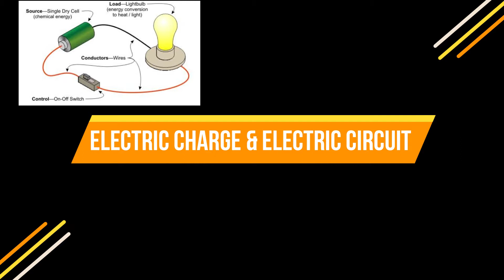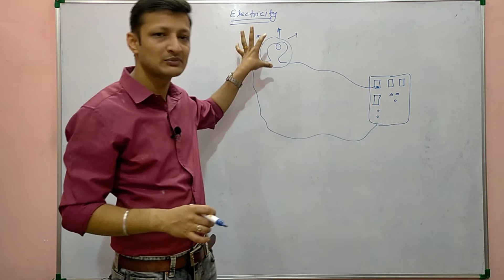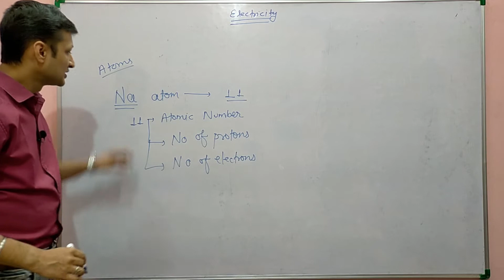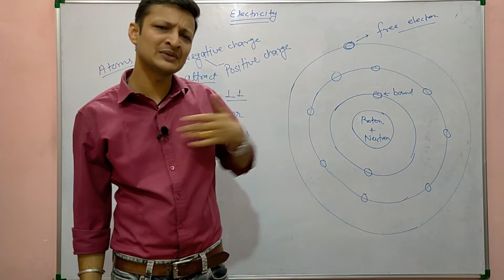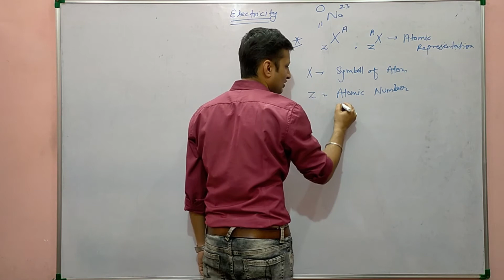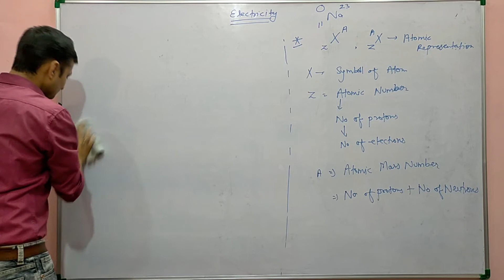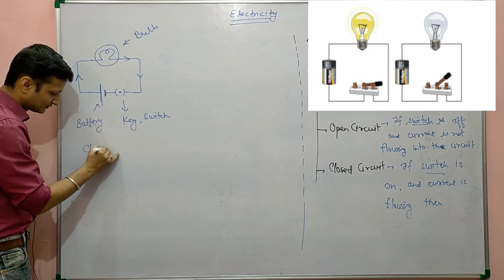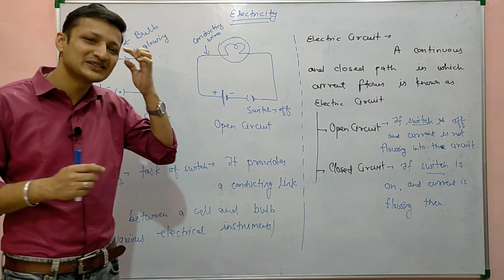Class 10 Electricity- Electric Charge & Electric Circuit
Hello Students,
In this video lecture we will study about electric charge and electric circuit
and finally we will understand how the  electric circuit works